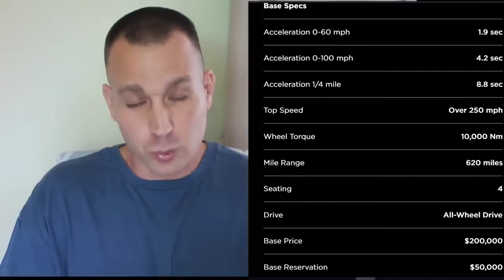Tesla Roadster - Das schnellste Auto der Welt im Test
Techleaks ist der Channel für die wichtigsten Neuheiten im allen spannenden Bereichen der Technologie. Sei es Gaming, künstliche Intelligenz, sowie die neusten Leaks von Produkten deiner Lieblingsfirmen. Hier findest du alles was dein Technikherz begehrt.